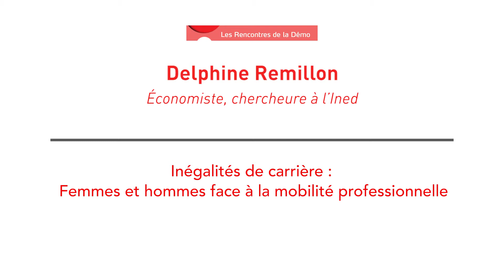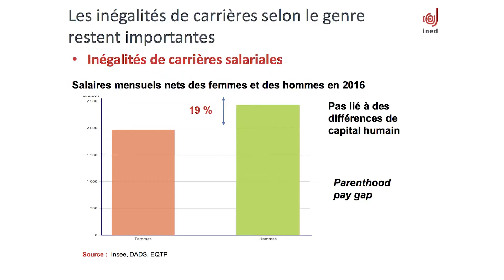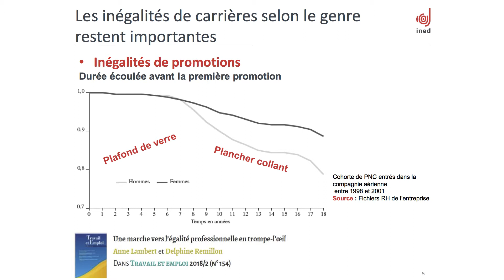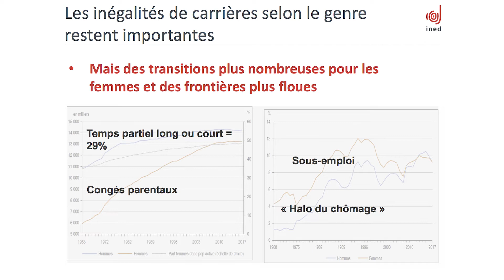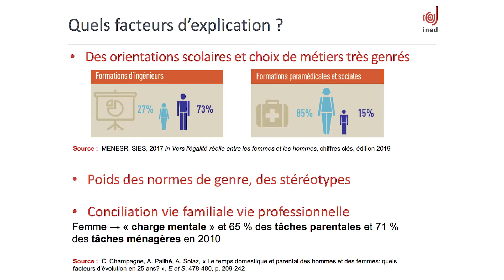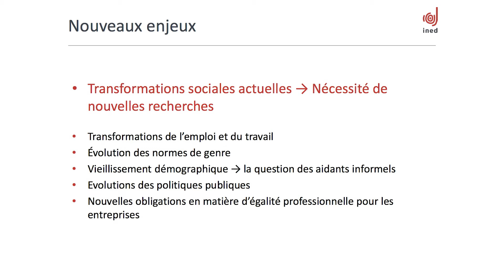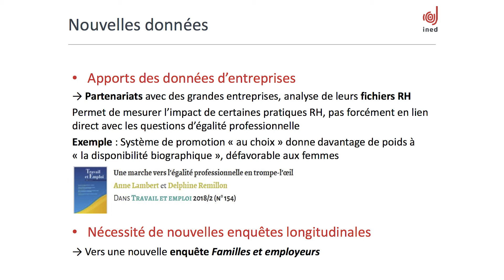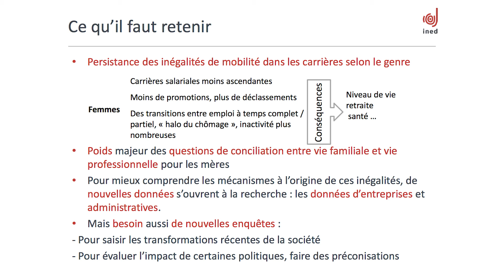Inégalités de carrières : femmes et hommes face à la mobilité professionnelle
Delphine Remillon nous propose une synthèse des résultats récents sur les mobilités différenciées dans les carrières selon le genre. Les transformations du monde du travail appellent de nouvelles analyses. Cette présentation se conclue sur les nouveaux enjeux et les données nécessaires pour y répondre.

Par Delphine Remillon (chercheure à l'Ined) dans le cadre des « Rencontres de la démo » sur « Les inégalités en France », 21 janvier 2020 à l'Ined.

Réalisation : Oriscus production
Durée : 14 min